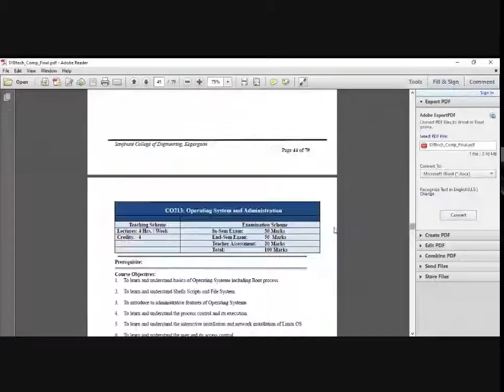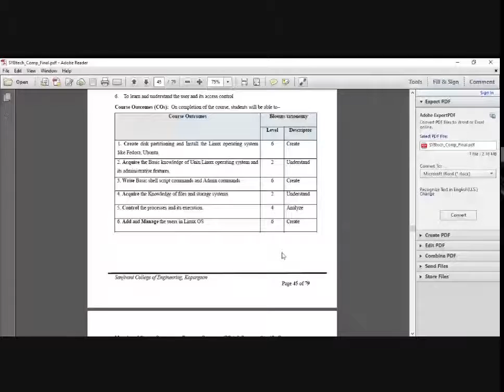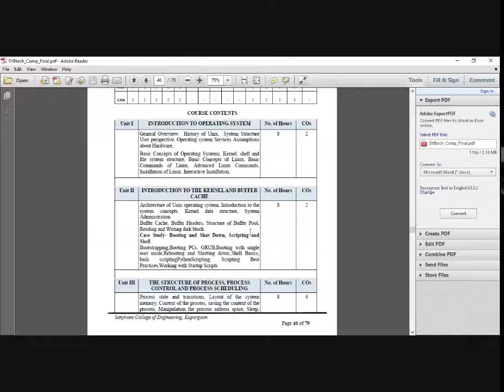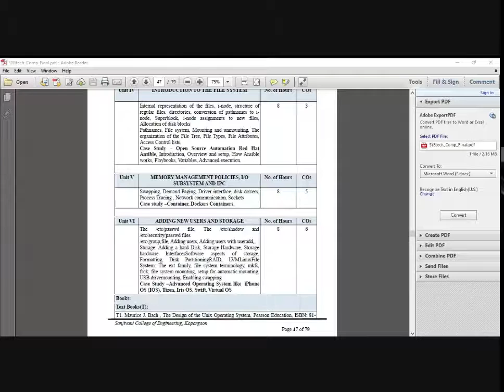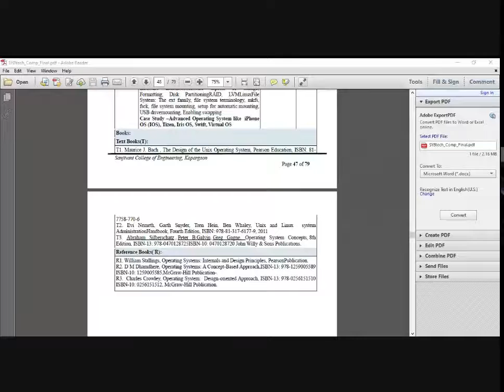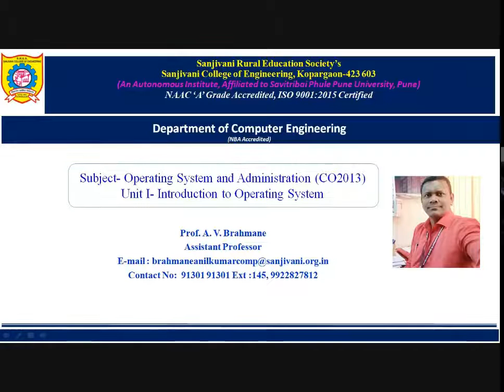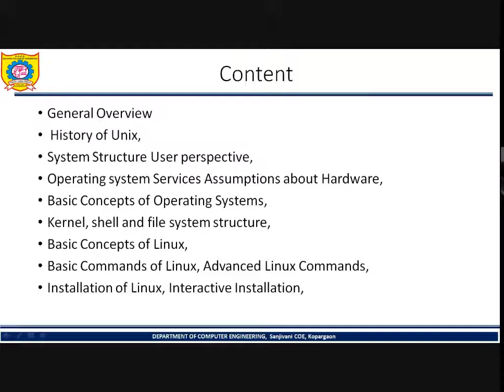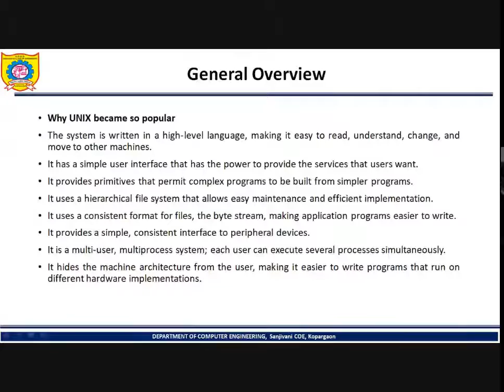Unit - 01 Introduction to Operating System.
Course Objective, Course Outcomes, Syllabus discussion, General Overview of OS